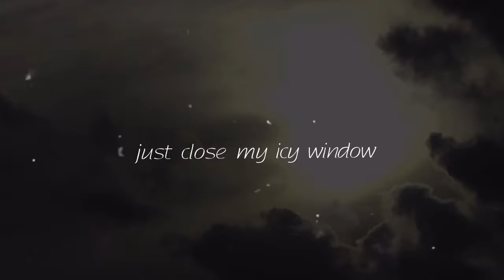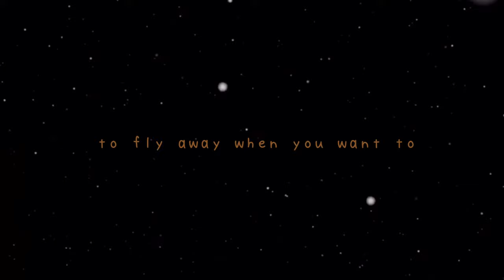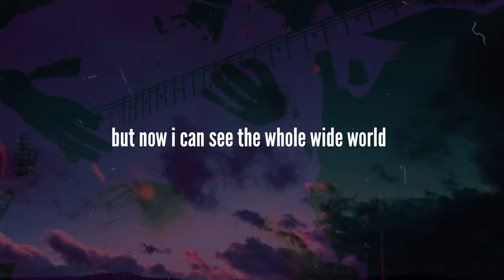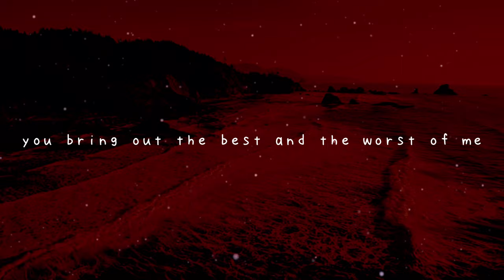kahal - the pumpkins [Lyric Video]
LYRICS:

A blank sheet of paper meets the sky, just close my icy window
The tooth fairy has led and died, underneath my frozen pillow

Please, lets keep this between the pumpkins and me
Keep it private to a certain degree, can we agree?
Keep it private to a certain degree
Na lig dom sios, sios

Oh, sweet robin did you die?
‘Cause your wings aren’t fully working
I know you look at me like I’m evil
I’m a worthless little earthling
Oh, sweet robin what’s it like? To be able to fly away when you want to
I bet it’s such a nice view

Pumpkin seed, this isn’t how it was supposed to be
Oh and, pumpkin seed, you bring out the best and the worst of me

Cordial juice scatters down your throat
Get your sun cream, cause you’ll need it
Serious secret anecdoche
The reflection of the state your in

Well,
Didn’t realise how much I liked flying high until tonight
I was always scared of falling to demise after the flight
But now I can see the whole wide world, it gave me quite the fright
At first I didn’t look down, but now all I do is look to the light